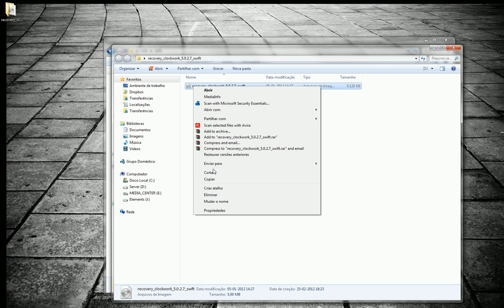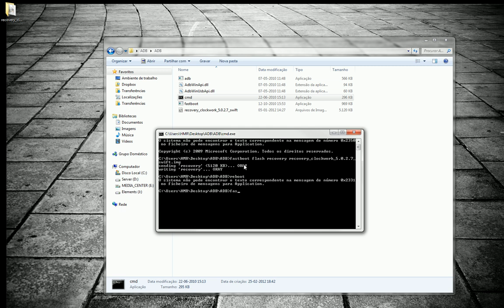LG GT540 update Clockwork Mod 5.0.2.7